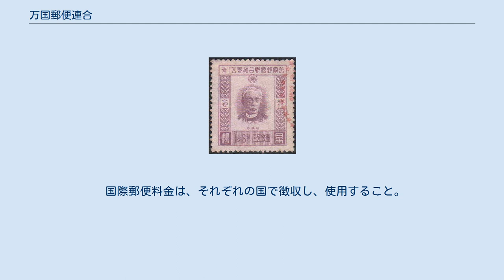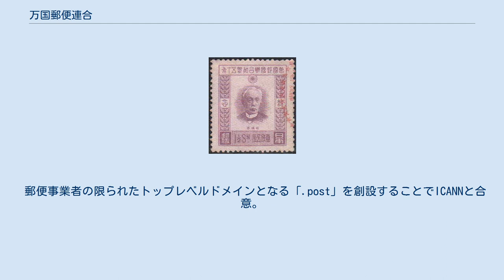万国郵便連合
万国郵便連合（ばんこくゆうびんれんごう、仏: Union postale universelle、英: Universal Postal Union）は、郵便に関する国際機関である。
略称はUPU。
 万国郵便連合は、加盟国間の郵便業務を調整し、国際郵便制度をつかさどる。
 2番目に古い国際連合の専門機関であり（最古は国際電気通信連合、万国郵便連合はそれに次いで古い）、1874年10月9日、万国郵便条約によって設立された。
本部はスイス・ベルンに置かれている。
 万国郵便連合の設立によって、次の3点が合意形成された。
 地球上のほぼすべての域から固定料金に近い形で郵便物が送れること。
 国際郵便、国内郵便（内国郵便）がともに同様の扱いがなされること。
 国際郵便料金は、それぞれの国で徴収し、使用すること。
 特に切手を貼った郵便物については、どの国家の切手でも国際的に通用することを万国郵便連合憲章（UPU憲章）で決めている。
また、国際返信切手券の発行事務などを行っている。
 国際連合の設立後、1948年、国際連合の専門機関の一つとなった。
現在の加盟国は、2013年9月現在で192カ国である。
アンドラ・パラオ・中華民国（台湾）などは、加盟していない（これらの地域にも国際郵便を送ることは可能である）。
またパレスチナ国は1999年以来オブザーバーの地位を得ているが、2019年2月に行った加盟申請は加盟国による郵便投票の結果、必要な票数に届かず加盟を阻まれている。
 万国郵便連合の公用語はフランス語であるが、1994年より作業言語として英語が指定されている。
また発行する文書は、国連公用語6言語に翻訳されることが規約で定められている。
 1864年、アメリカ合衆国のモンゴメリー・ブレア提唱のもとに15カ国が参加し、パリで国際郵便の原則が協議されたが、合意には至らず。
 普仏戦争後の1874年、ドイツ帝国のハインリヒ・フォン・シュテファンの草案をもとに、郵便に関する国際会議が、スイスのベルンで開催された。
この第1回大会議で調印された14条からなる国際郵便に関する批准条項（ベルン条約）の中に、一般郵便連合（英語: General Postal Union）に関する国際総合機関の設置が定められた。
4年後の1878年、パリにおける第2回大会議で、一般郵便連合は万国郵便連合に改称された。
 2018年10月17日、アメリカ合衆国大統領ドナルド・トランプは、中華人民共和国への優遇を理由に、万国郵便連合からの脱退を表明し、中国はこれに反発した。
しかし、この優遇措置の見直しを条件に、脱退表明を撤回した。
国際郵便は送付先の郵便事業者に対する手数料を基に計算が行われており、採択された国際ルール上、途上国は先進国の料金より安価で発送することができるため、先進国での実際に掛かる配達コストを下回る状況が生まれていた。
中国やシンガポール、ドイツやフランスなどがこの制度により恩恵を受けており、2020年7月にアメリカで3倍程度手数料の引き上げが行われたほか、国際ルールの見直しが行われた結果、各国での手数料引き上げに伴い日本郵便でも25年振りとなる料金改定が2021年4月から行われることが発表され、アメリカ向け郵便物は62%の大幅値上げとなる。
なお3辺が90センチ以内で重量が2キロ以内となる軽量な郵便物のみが対象となり、ハガキや手紙および通常の小包に関しては料金が据え置かれる。
 日本加盟50周年記念切手（1927年（昭和2年）6月20日発行） 大日本帝国（日本）は1877年（明治10年）6月1日に万国郵便連合に加盟した。
加盟国としては23カ国目、アジアとしては初めてであった。
この日は現在「万国郵便連合加盟記念日」に制定されている。
 なお、第二次世界大戦中には脱退していたが、1948年（昭和23年）6月1日に日本が再加盟している。
 万国郵便連合内の郵便業務理事会議長には、日本から目時政彦が2012年、2016年の2回立候補し、いずれも当選している。
また目時は、2021年8月に実施される事務局長選挙への立候補を予定している（元来は2020年8月開催の予定だったが新型コロナウイルス感染症の流行の影響で延期された）。
 郵便事業者の限られたトップレベルドメインとなる「.post」を創設することでICANNと合意。